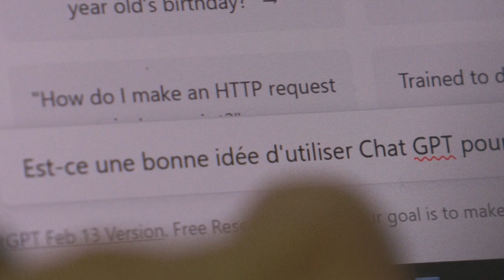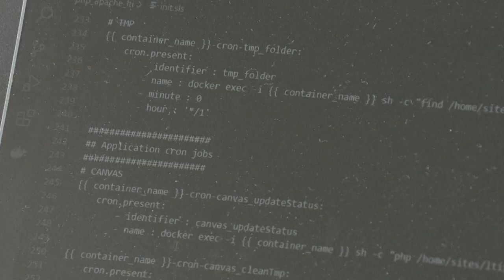Jefe de OpenAI dice a senadores de EEUU que regular la IA es "crucial" | AFP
Sam Altman, el director ejecutivo de OpenAI, creador de la interfaz ChatGPT, dijo el martes ante un panel del Senado de Estados Unidos que regular la inteligencia artificial (IA) es "crucial" para limitar los riesgos del uso de esta tecnología.